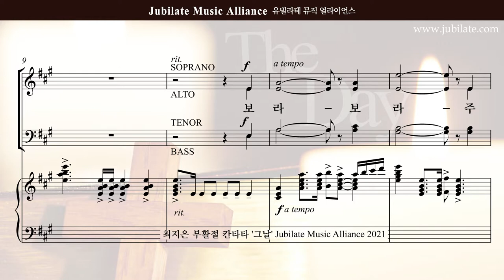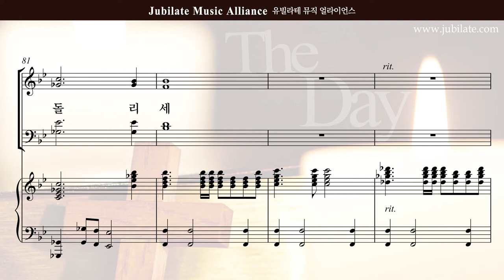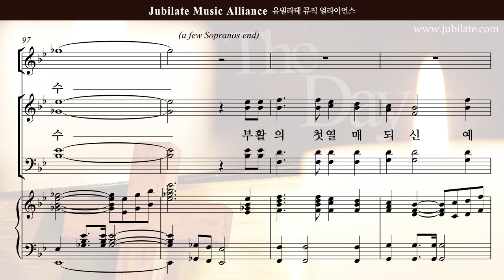[부활절 칸타타]최지은 '그날' 08.보라, 주 부활하셨다 - A (큰악보)